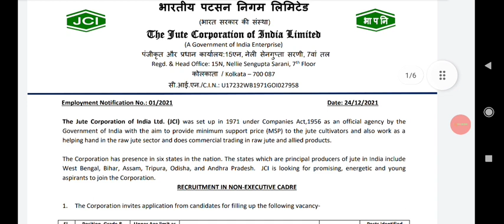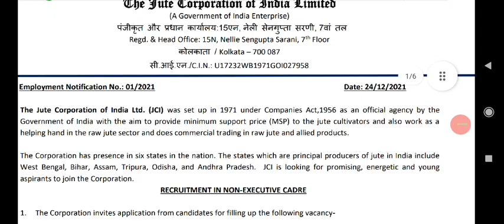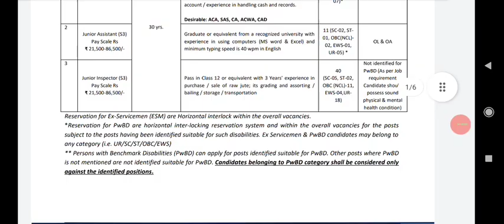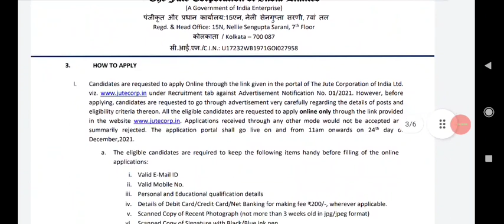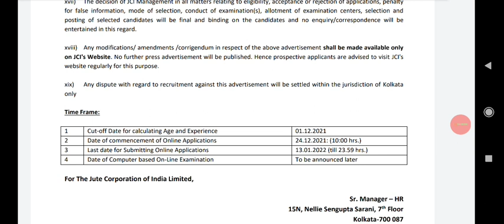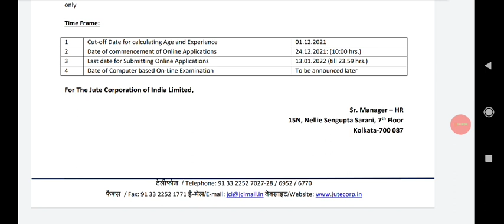ఆంధ్రప్రదేశ్ లో ప్రభుత్వ పర్మినెంట్ జూనియర్ అసిస్టెంట్ ఉద్యోగాలకు నోటిఫికేషన్ |ap jobs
1. 12+2 Limited Period Offer

2. 24+3 Limited Period Offer

4. Group 2 Free Test

5. PSI PC Free Test

6. Revision Series on Aptitude & Mental Ability